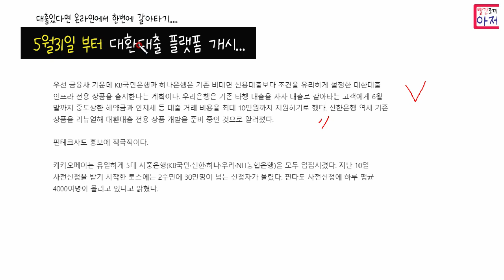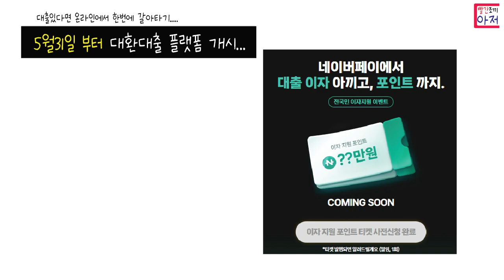5월31일부터 대환대출플랫폼 서비스개시 금리비교 및 온라인에서 한번에 대출갈아타기 가능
스테이커스 5월 10만스테이크 이벤트 참가방법 ,, 현재 1등이 4명추천입니다..
1등하면 10만원 고기 보내드립니다 1명
카톡가입해야함..추천링크
추천가입후  캡쳐해서
메일제목 5월 스테이커스 로 기재, 캡쳐이미지첨부해서 메일전송

이메일 회원가입하면 되고 코드는 자동입력..

메일제목 크림  발사이즈기재+성별
추천코드입력페이지캡쳐후 이미지첨부
신발하나 추첨합니다.

첫계좌등록3천포인트 추가지급 (익일)

대구은행 신규계좌개설 친구추천 5천원
추천코드  QGK0L2

종근당건강몰 50% 할인... 3천원적립금 (추천코드 입력시)
일반회원가입해야함!
추천코드 ( 0은 모두 숫자)
 s01i1c0ycz

시나몬락토핏골드30포이벤트 15천상당 1만명 100원
22일부터..

5월도 가능 YES24 신규 및 휴면회원.. 총2,600원,, 이외 주말 2천원 등등.
1. 추천코드가입 예스24 추천링크
2. 어플최초 및 알림, SMS 상품권 다운링크

토탈 15000원
코빗 추천코드 1F4B31